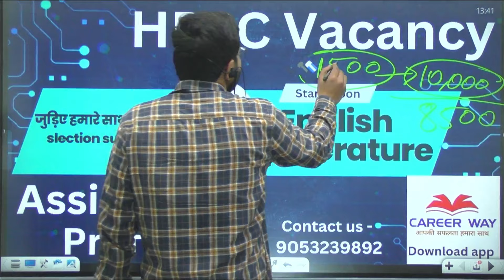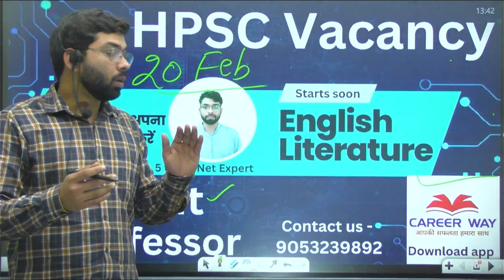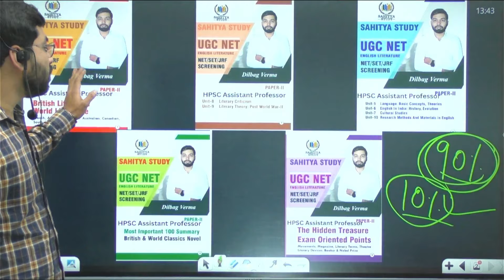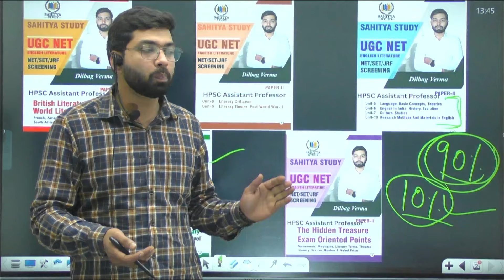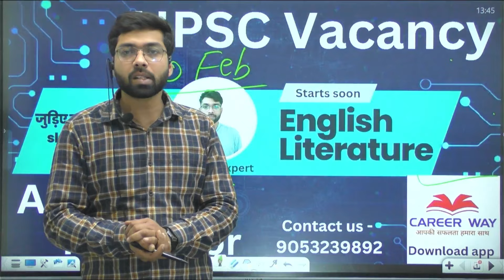HPSC vacancy new update || HPSC assistant professor vacancy : how to prepare for HPSC ENGLISH EXAM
hpsc assistant professor vacancy approved || तुरंत होगी assistant professor के पदो पे भर्ती